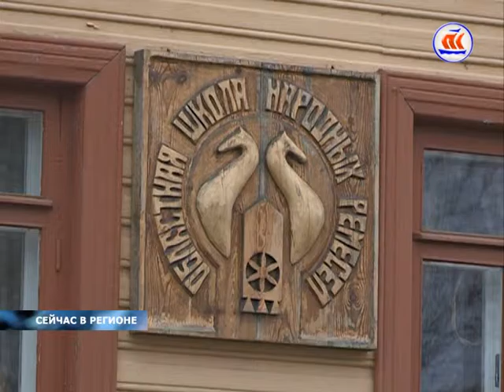17 10 16_06 00_СЕЙЧАС В РЕГИОНЕ